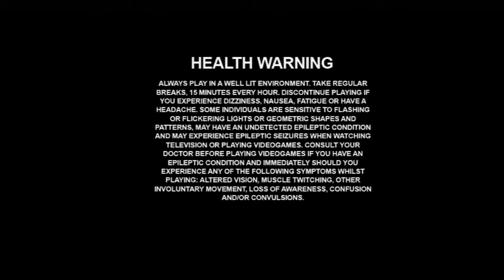Let's Play Ratchet & Clank 3: Up Your Arsenal Odc.15 [FINAŁ] - 0 śmierci!